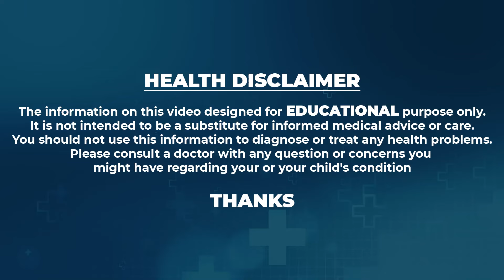2 రోజులు తిన్నాక చుడండి కంటి చూపు 10 రెట్లు పెరిగుతుంది | Improves Eyesight | Home Remedy | ManamTV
Watch►2 రోజులు తిన్నాక చుడండి కంటి చూపు 10 రెట్లు పెరిగుతుంది | Improves Eyesight | Home Remedy | ManamTV